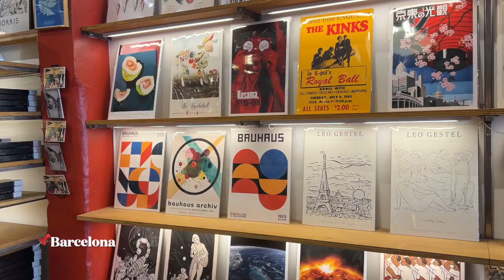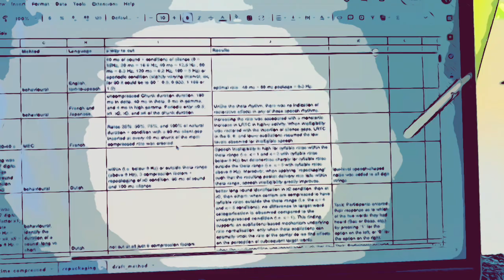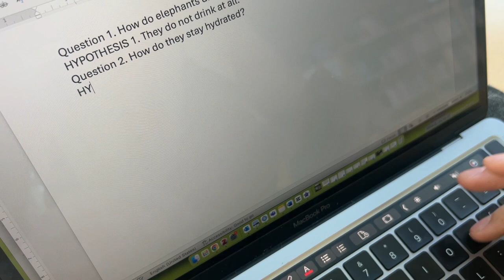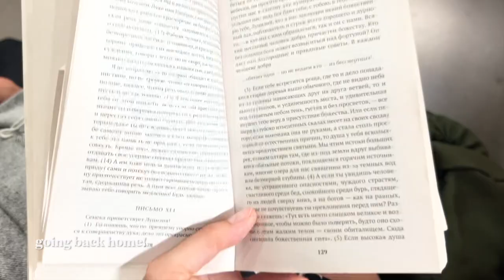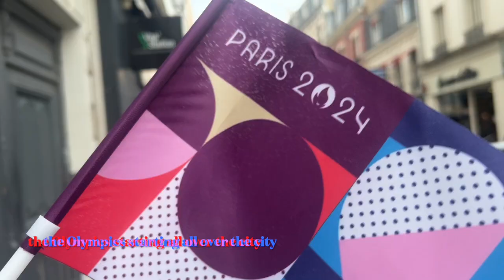cheat code for your strong 2024 PhD start | PhD diaries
Hi everyone!

Today we're diving into effective strategies to bring your PhD research project to life. We will be taking you from the initial idea all the way to writing your paper. If you're stuck in the early stages or struggling to make progress, these tips may help you move forward.

This week, we've headed south, traveling from Paris to the sunny streets of beautiful Barcelona for a 'workation'. Spending time with friends and refreshing minds in the sea, under the sunshine and with good food, I've found that a change of scenery can do wonders for productivity.

00:00 - 02:03 - Intro and Barcelona
02:03 - My reflections on working away
03:12 - 5 steps of how to productively conceptualize your project
03:27 - step 1: the outline
03:50 - step 2: piloting
04:05 - step 3: literature review
05:22 - step 4: hypotheses and questions
05:52 - step 5: interpretation
07:33 - back home and back to the office
08:24 - plans and chores

Don't forget to check my other videos for more tips on navigating your academic journey! But now - get a cup of tea and let's goooo! ✨